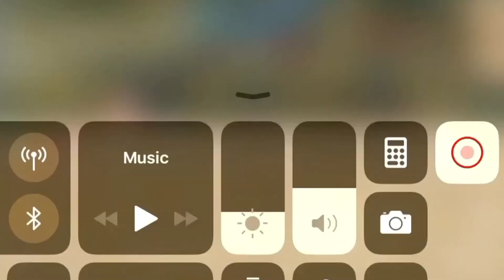TWOM JaIllu Finally reached Crown Rock!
Jai Jai Llu Llu